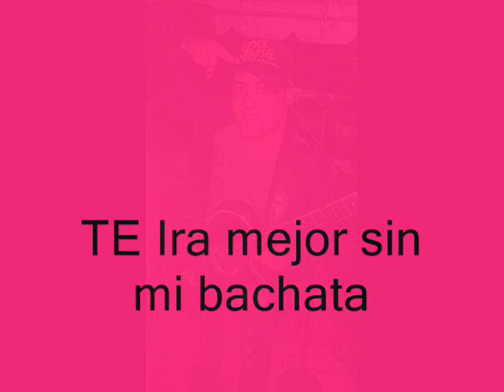JERICK EL NIÑO LINDO =)TE IRA MEJOR SIN MI )BACHATA 20016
JERICK EL PAPA DE LOS POLLITOS  BACHATA HOMENAJE A JOAN SEBASTIAN